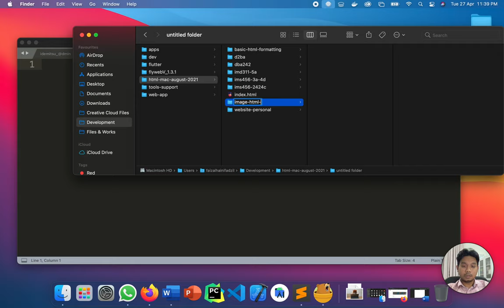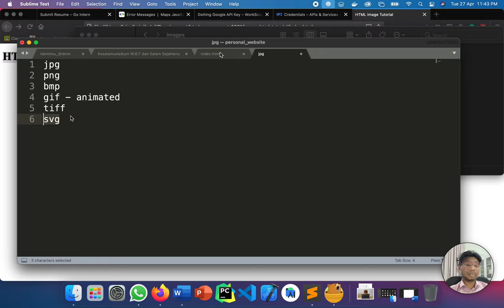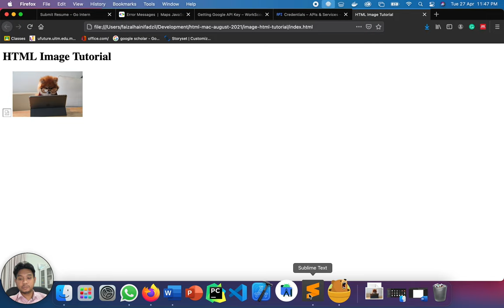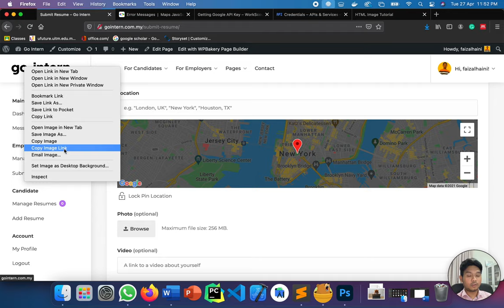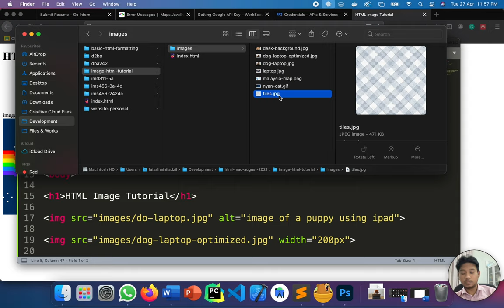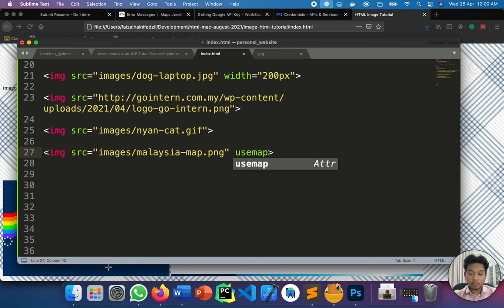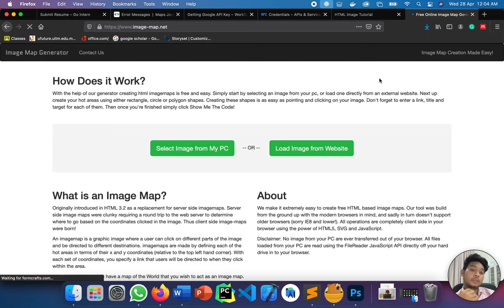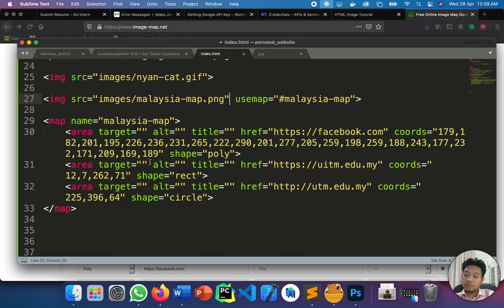HTML Image Tutorial & Image Mapping